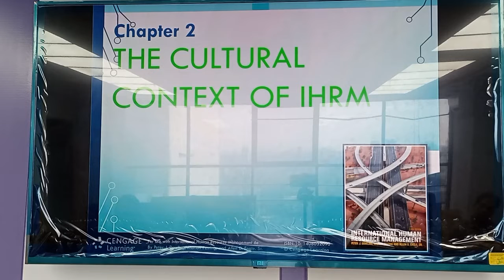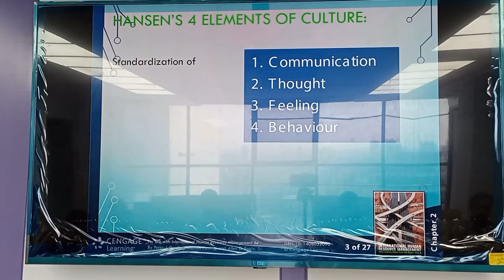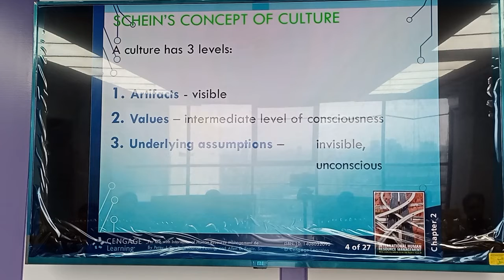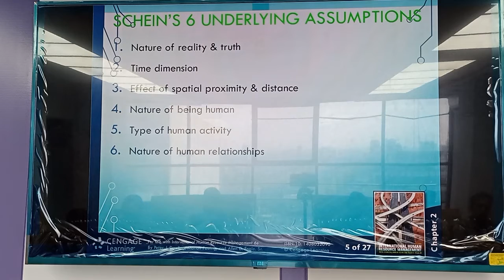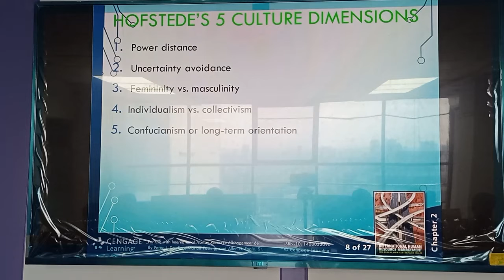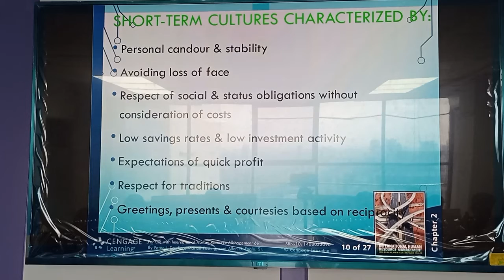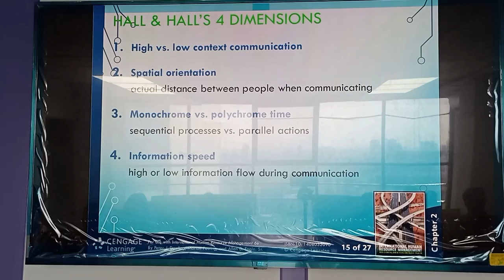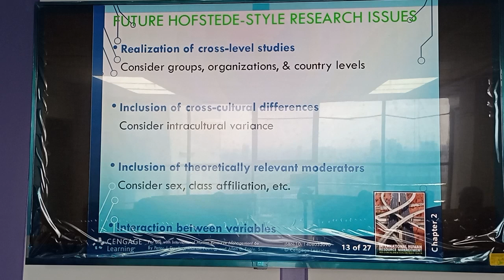International HRM | Chapter-2 | MBA | Sumaiya Khair | University of Scholars